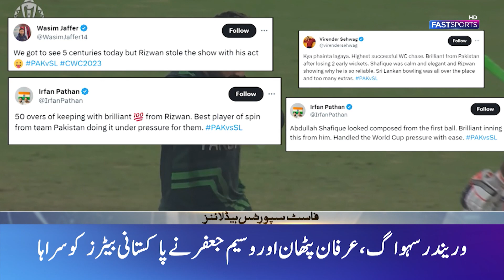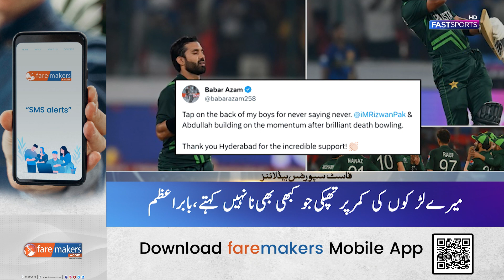Grand Welcome for Pakistan Cricket Team in Ahmedabad Hotel | PAK vs IND Clash | Fast Sports